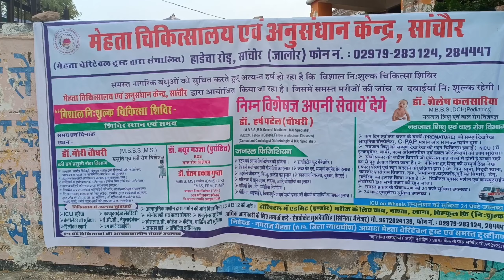मेहता होस्पीटल सांचोर फ्री दवाई केम्प l